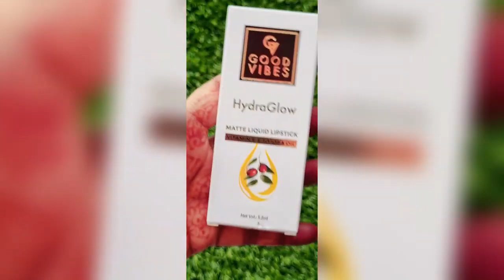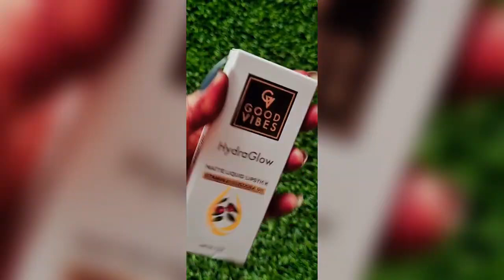Good vibes hydra glow matte liquid lipstick review/ pehli bar li good vibes ki lipstick😕Lip Swatches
SKINCARE ROUTINE AND FACIAL DIY

HEALTHY TIPS